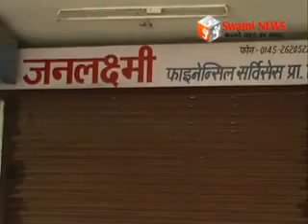पूर्व कर्मचारियों ने नये कर्मचारियों पर किया जानलेवा हमला।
फाइनेन्स कम्पनी के विवाद में पूर्व कर्मचारियों ने नये कर्मचारियों पर किया जानलेवा हमला। 30 35 बदमाशों ने 5 कर्मचारियों को जमकर पीटा।